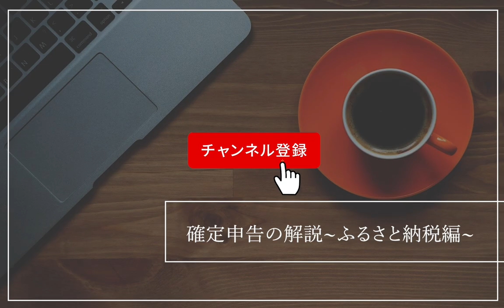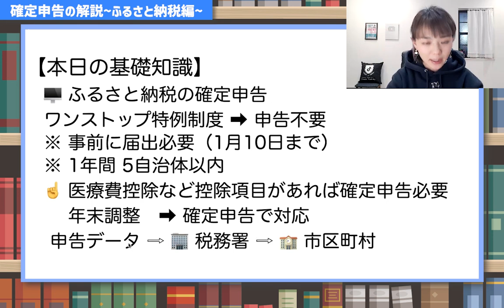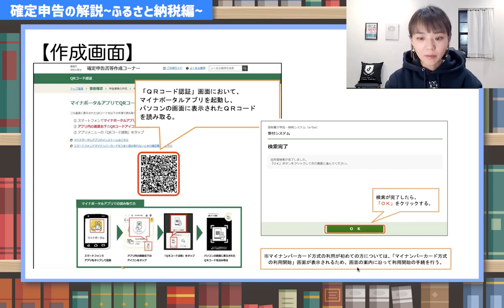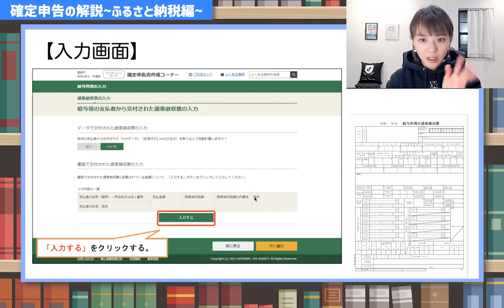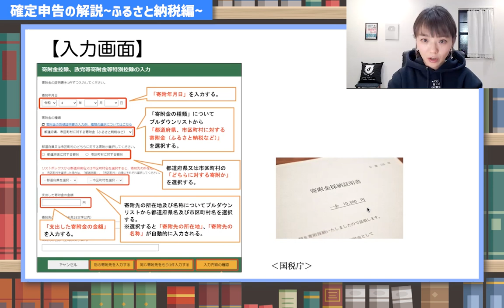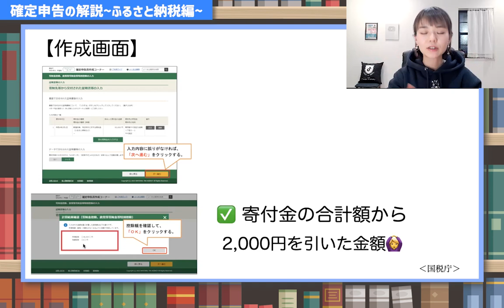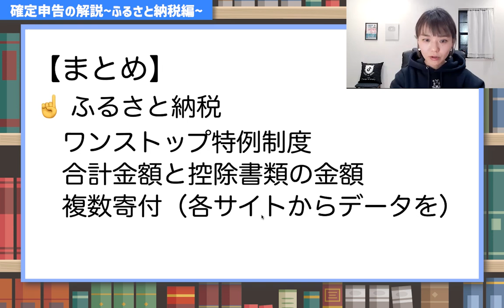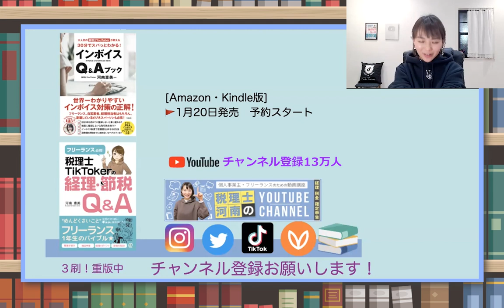【申告忘れに注意】ふるさと納税の確定申告方法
ふるさと納税をされた方のe-taxを使った確定申告の仕方について解説🙆‍♀️
◉動画内で紹介した国税庁のマニュアル
◉確定申告に関する様々なマニュアルはこちらからもオススメです！
🐯撮影できているパーカーこちらから購入可能
🌸30分でスパッと分かる！インボイス制度の本
【 税理士TikTokerの経理&節税Q&A】
（Facebookの非公開グループ完全会員制✨）
SNS・事務所HPなど
🎙Voicy始めました！